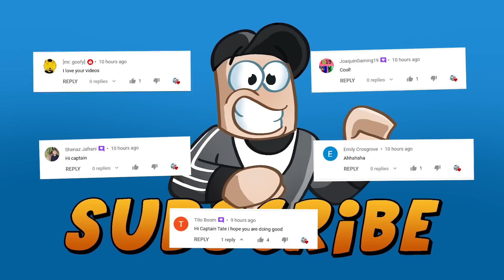Escape From EVIL SPONGEBOB?!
SpongeBob.Exe  Spongebob Animation
Original Creators --